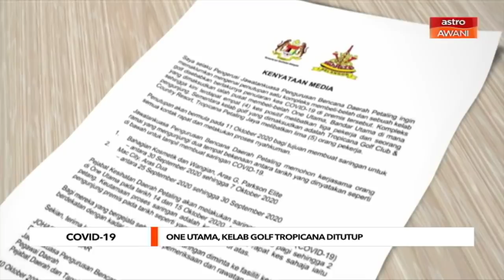COVID-19: One Utama, kelab Golf Tropicana ditutup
Pusat beli belah One Utama dan kelab Golf Tropicana, diarah tutup susulan penularan kes COVID-19 di dua premis berkenaan.
Pengerusi Jawatankuasa Pengurusan Bencana Daerah Petaling, Johary Anuar berkata, penutupan itu berkuat kuasa 11 Oktober bagi proses saringan kontak rapat dan nyah kuman.